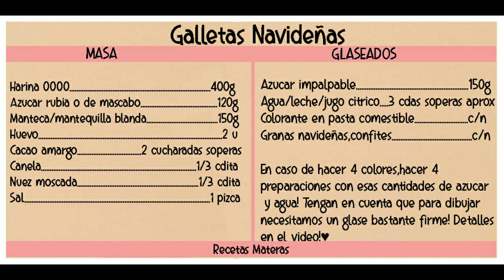GALLETAS DECORADAS CON GLASÉ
Muuy buenas a todos! Hoy galletas navideñas decoradas!! Muuuuuy faciles de preparar y son deliciosas!
Tienen un sabor exquisito,hechas de cacao amargo,nuez moscada y canela!
Una combinacion muy particular e INCREIBLE!♥

INGREDIENTES
Harina 0000 400g
Azucar rubia o de mascabo 120g
Manteca/mantequilla blanda 150g
Huevo 2
Cacao amargo 2 cdas
Nuez moscada 1/3 cdita
Canela 1/3 de cdita

Glase
Azucar impalpable 150g
Agua 3/4 cdas soperas
Colorantes comestibles c/n
En caso de hacer varios colores de glase usar esas cantidades por cada color!

ATENCION:Ir agregando agua de a poco hasta obtener un glase espeso pero corredizo! (detalles en el video)
Tener granas navideñas,confites,etc para decorar bien lindo!!♥♥

Muchas gracias! Nos vemos la proxima!!♥